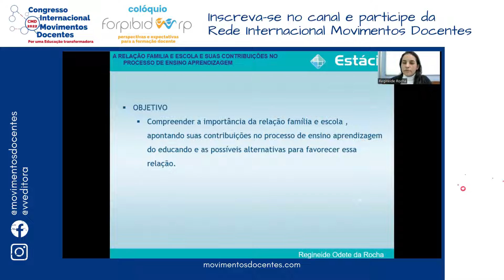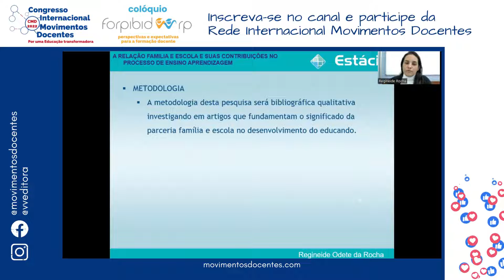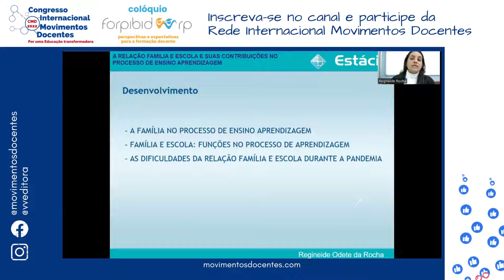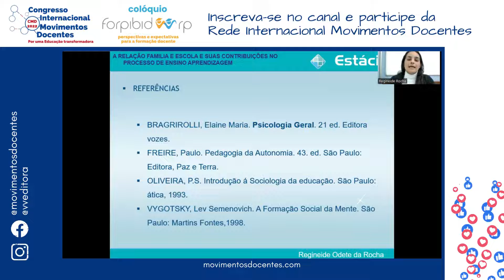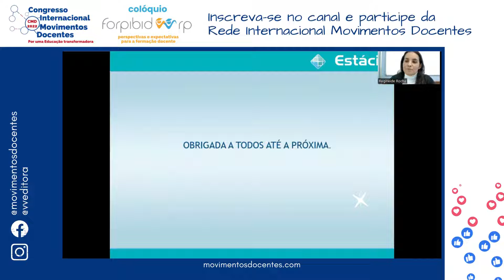A RELAÇÃO FAMILIA E ESCOLA E SUAS CONTRIBUIÇÕES NO PROCESSO DE ENSINO APRENDIZAGEM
Título do trabalho: A RELAÇÃO  FAMILIA E ESCOLA E SUAS CONTRIBUIÇÕES NO PROCESSO DE  ENSINO APRENDIZAGEM
Autores: Regineide Odete da Rocha , Fernanda Mendes Arantes , Marcelo Lourenço